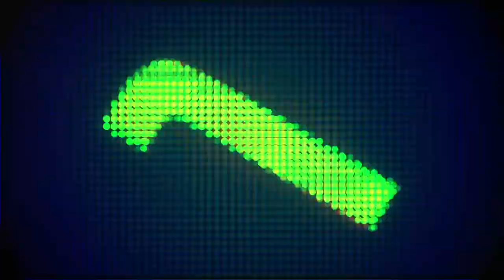TREY SMITH - COSMIC GAMING